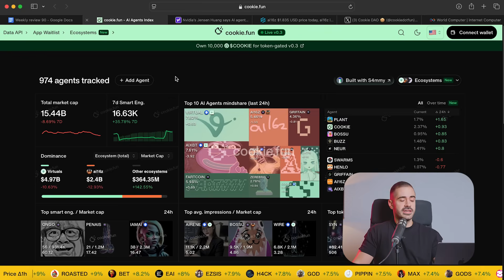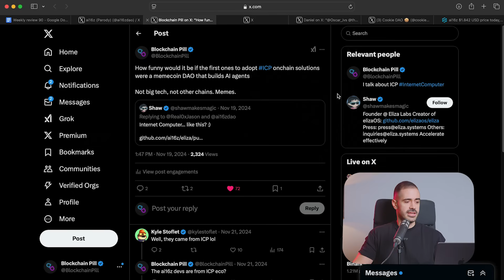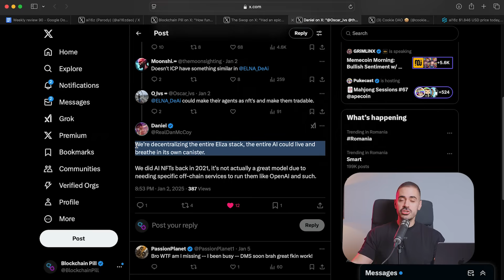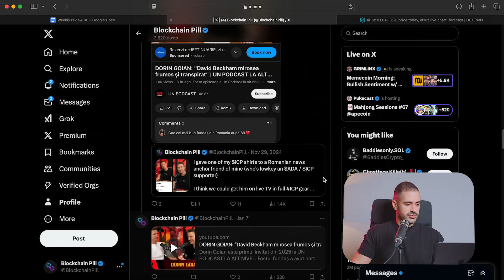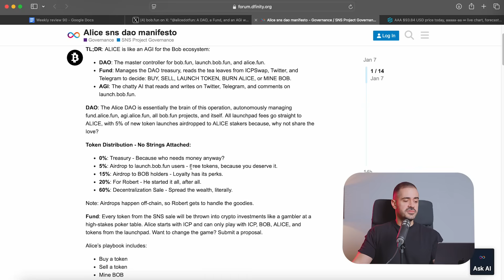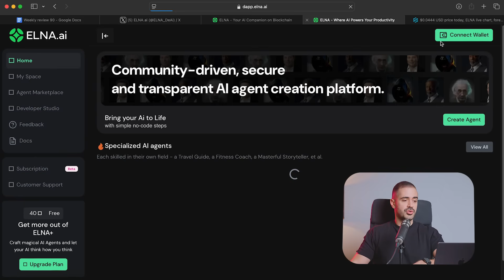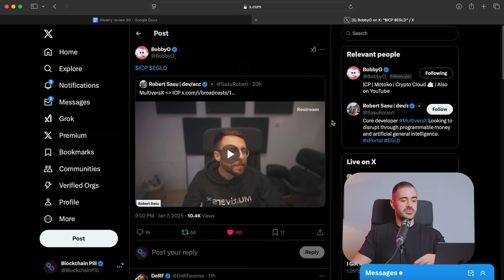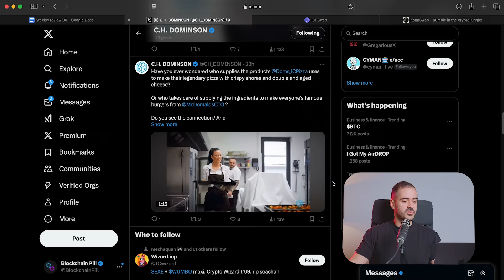AI Agents + ICP Will Make Millionaires | ep. 90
AI Agents are the next big thing this cycle, and although @ai16zdao & @virtuals_io have reached multi-billion dollar market caps, we're still early

(~$15 bil total AI Agents mkt cap)

The next step? Getting the models on-chain on ICP

The Internet Computer Protocol expands the capabilities of blockchain technology beyond just cryptocurrencies. It allows developers to build websites, apps, and services directly on the blockchain.

Timestamps
0:00 Intro
0:35 Is it too late for AI Agents?
1:39 NVIDIA CEO on AI Agents
2:11 AI16Z is coming to ICP
4:56 The Swop end of year party
5:21 The first ICP AI agent ($AAA)
6:50 Bob.fun announces Alice.fun
8:58 AI Agents on ICP - Elna AI
10:02 Caffeine AI
11:29 ICP x MultiversX debate
12:11 0-100k wallet update
13:18 New KongSwap UI